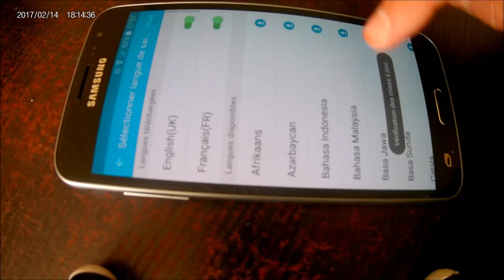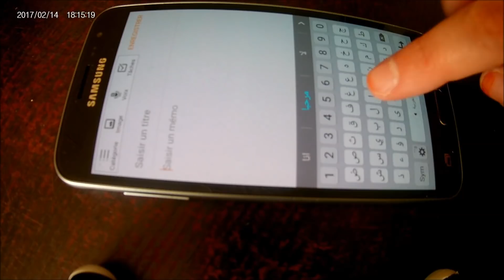Comment installer un clavier arabe sur Samsung en 5 minutes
Je vous explique pas à pas comment installer un clavier arabe gratuitement sur votre téléphone Samsung. Ca prend 5 minutes et c'est très facile.